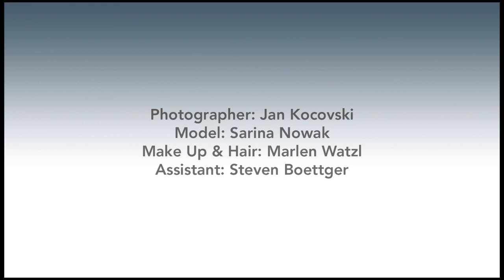Making of Beauty Shooting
Last year i made a short Beauty editorial with Sarina Nowak... here comes the making of. enjoy!